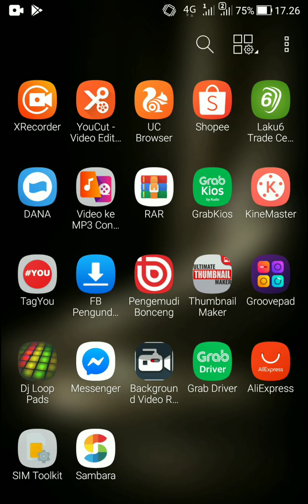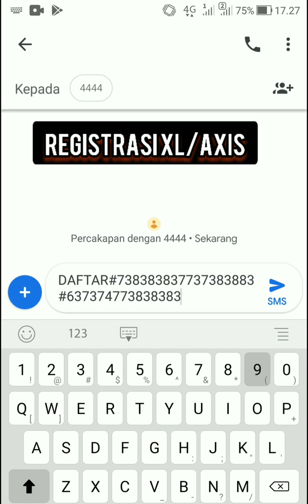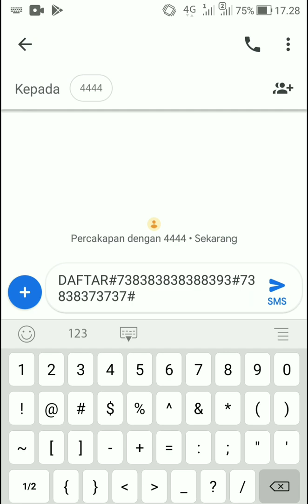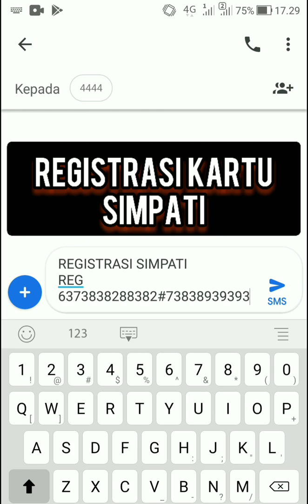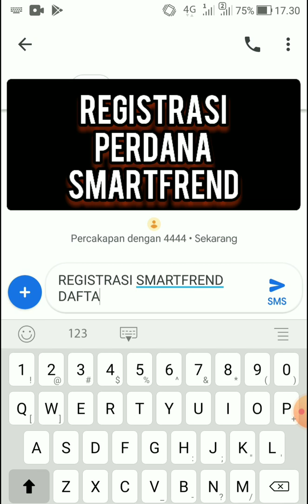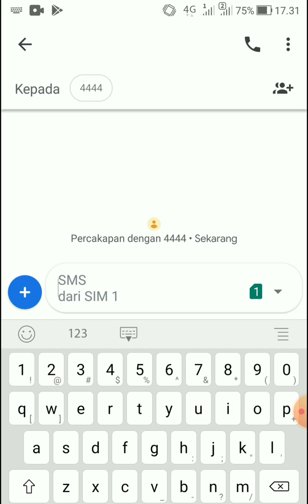Cara Dan kode registrasi semua kartu internet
registrasi kartu perdana operator indonesia
indosat
telkomsel
xl
axis
three
smartfrend